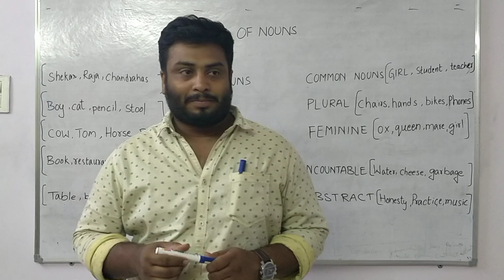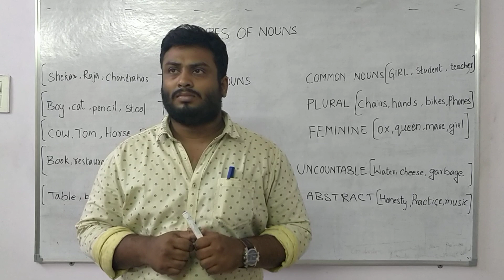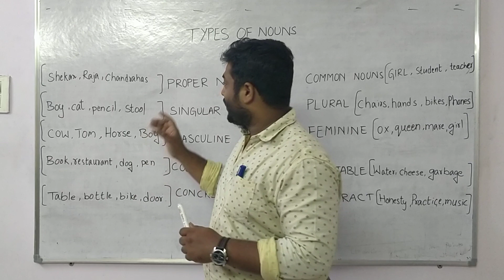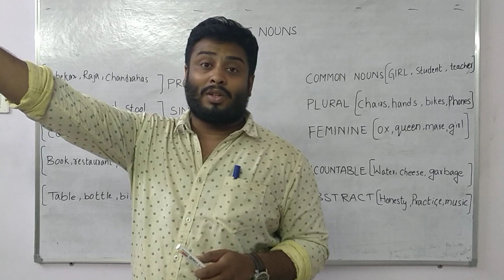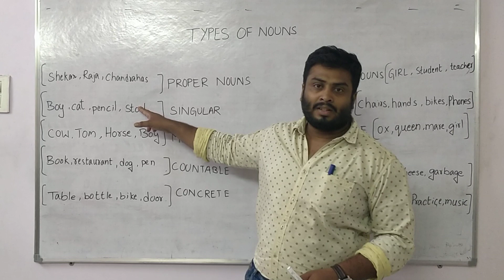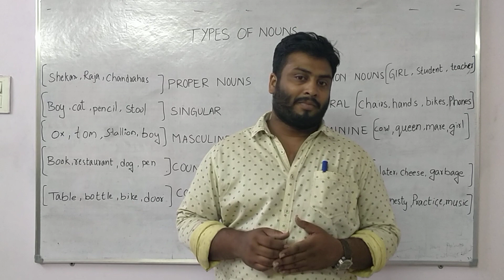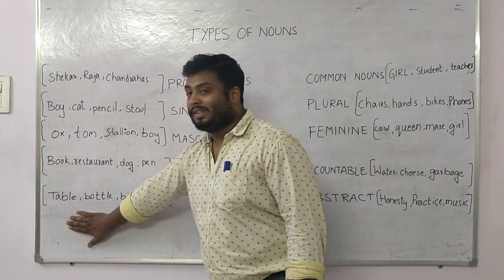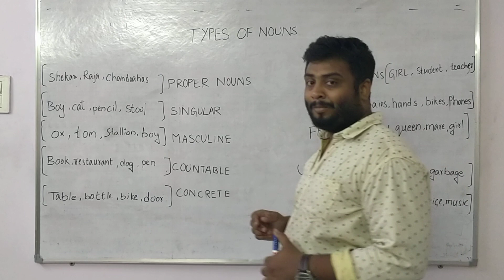Nouns in Telugu